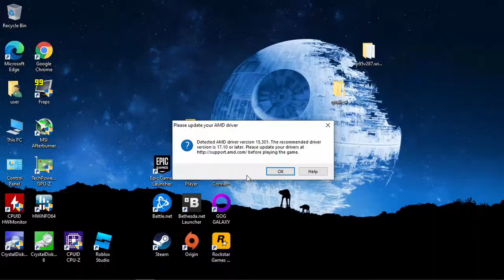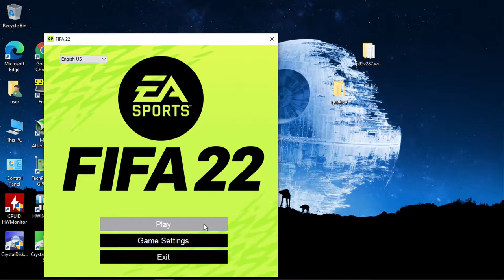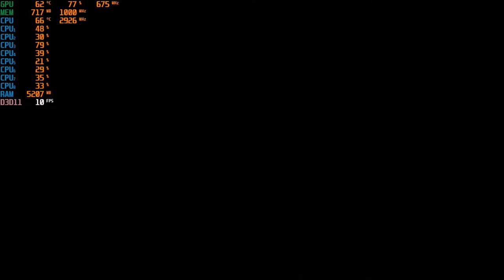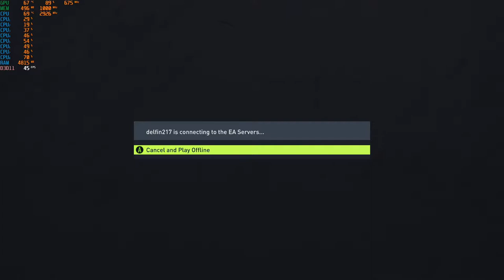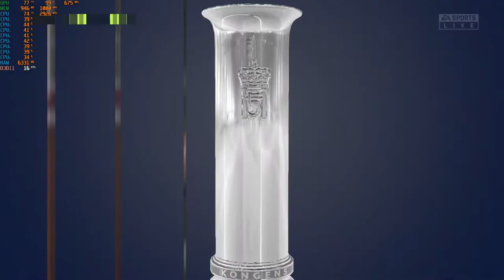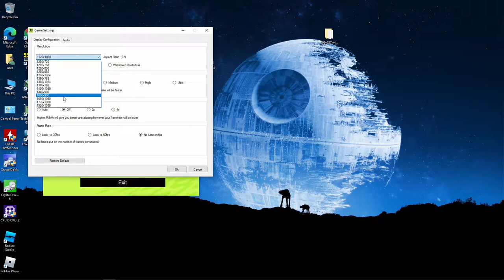FIFA 22 - With The Radeon HD 6570 + The Intel I7 860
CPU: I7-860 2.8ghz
GPU:  Radeon HD 6570 1GB DDR3 OC (675mhz Core & 1000mhz Memory)
PSU: APEVIA ATX-BT550W (550w)
Ram: 8gb ddr3 1333mhz
OS: Win10 Pro
Res: 720p, 1080p & 900p
Settings: Low